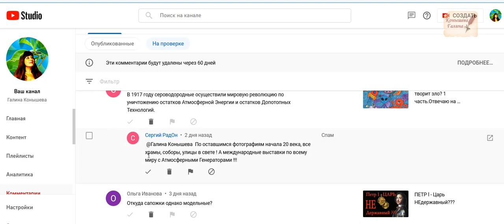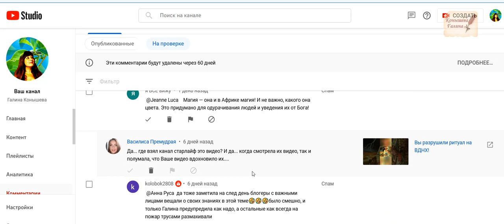ЮТУБ ЗАСПАМИЛ сотни ваших комментариев. Сбой или АТАКА?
Поддержать автора канала карта сбербанка 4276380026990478